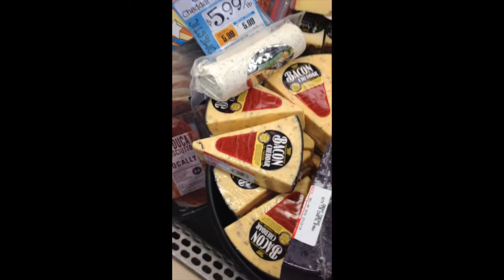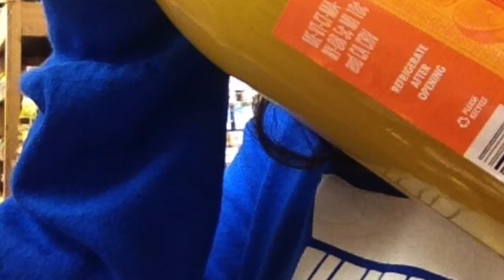French Cheese by Cassie and Jill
For Cassie and I's French Project - all about "french cheese"